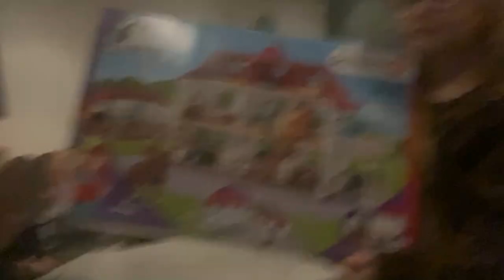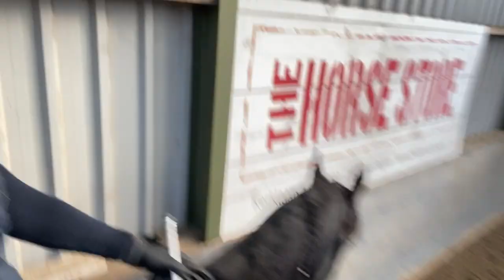Word de PRE hengst goedgekeurd? Fotoshoot & verdrietig nieuws over Boris * Manege de Arckelhoeve *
Arckelhoeve Paarden Manege Wat begon de week leuk! El profesor werd goedgekeurd en kreeg een super mooi nieuw huisje. De fotoshoot met de paarden was echt heel tof en hoe fijn dat we weer lekker in het bos kunnen rijden. Maar wat eindigde de week verdrietig, Boris je word enorm gemist.

Liefs,
Stephanie en Danielle

Hoofdstukken:
00:00 El Professor keuren
02:44 Casmir en Doutzen rijden
03:30 Friezen bezoek
05:03 Drukke woensdag, fotoshoot & Casmir scheren
08:10 Les woensdag les met Casmir en Just
12:20 Vrijdagochtend uitmestochtend
13:40 Steef heeft in haar bed geplast en is vroeg op stal
15:10 Athos rijden
17:12 Heel verdrietig nieuws

Paarden in deze video

* Just my way, 6 jarige merrie, 1.73m, niveau Z
(Dreamboy x OOseven)
* Casmir, 12 jarige ruin, 1.76m, Grand Prix niveau
(Casantos x Cabochon)
*Aso, 4 jarige ruin, 1.65m, Zadelmak
(Alke 468 x Andries)
* Athos, 4 jarige hengst, 1.68m, B niveau
(Alwin 469 x Jasper 366)
* El Profesor, 5 jarige Hengst, 1.64m, L niveau

🤩 Ook leuk om te bekijken 🤩

Fanmail:
Arckelweg 14,
2685 SM Poeldijk,
Zuid-Holland, Nederland